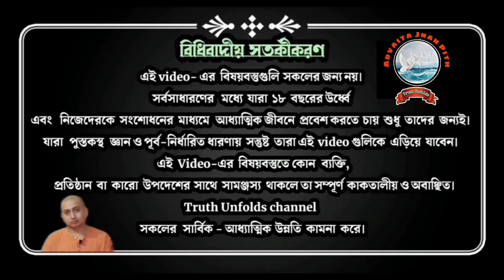প্রকৃতির কাছে ভালো-মন্দ হয় না_THERE IS NO GOOD OR BAD FOR NATURE _ SWAMI TRAILOKYANANDA_ 27-08-23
১) সমাজে যারা ভাল মানুষ তারা নিন্দা পায় কিন্তু যারা খারাপ মানুষ তারাই প্রশংসা পায় ।এটা কেন?
২) প্রকৃতির কাছে ভালো খারাপ বলে কি কিছু হয়?

১.আপনি  JOIN করতে পারেন শ্রীমদ্ভগবদ্গীতা, কঠোপনিষদ্, শ্রীশ্রী চন্ডীর  মতো কোর্সে ।

২. ঘরে বসে বিবেকচূড়ামণির মতো কোর্সের সম্পূর্ণ লাভ নিতে, দেরি না করে আজই যুক্ত হন নিচে দেওয়া link-এ click করে-

৩.সংস্থার এই যে কাজ তাকে সমর্থন করার সর্বোত্তম পথ আপনার আর্থিক সহযোগিতা, যা আমাদের মজবুত করে। মনে রাখুন আপনার কোর্স করা, অনুদান করা, এ সবকিছুই ঘুরে আপনার কাছেই আসবে পরোক্ষভাবে সামাজিক ও ব্যক্তিগত জীবনের রূপান্তরের মাধ্যমে।

BANK Details :-
ADVAITA JNAN PITH
Axis Bank

🛑🌟 UPCOMING COURSES🌟🛑